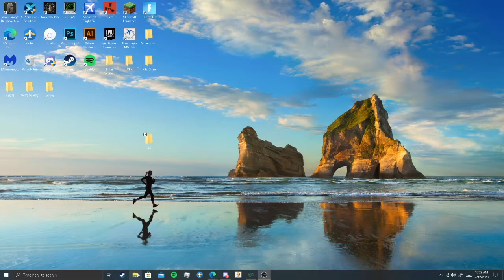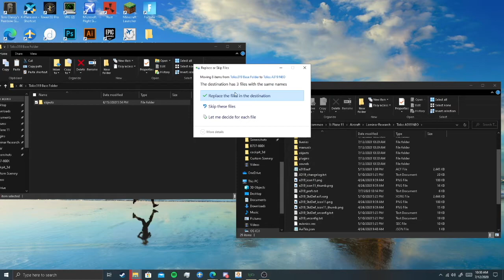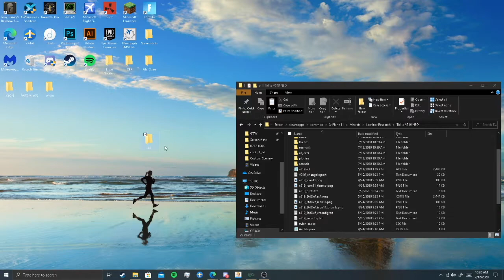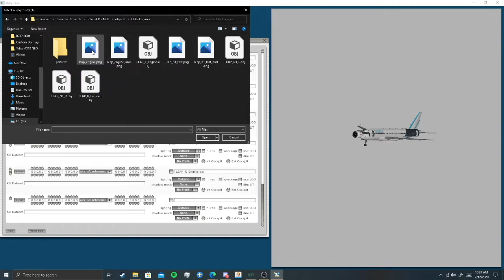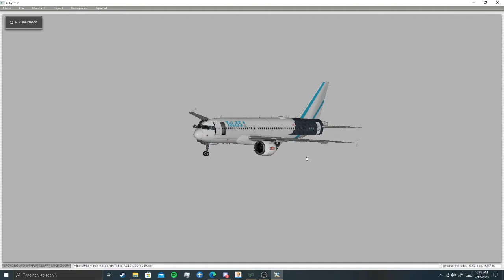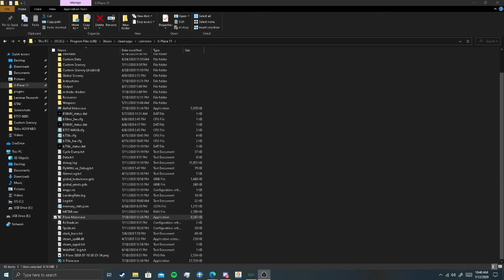How to install Leap Engine for Toliss A319 [EP 2/3]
Help reach my 20 sub goal my the end of this month, if we do that I will host a XPRealistic V1 Giveaway!

Overview: In this video I go through on how to install the Leap engine mod for the Toliss A319.

Coordinates
• LEAP-Particles
LONG. LAT. VERT.
• LEAP_L_Engine.obj & LEAP_N1_L.obj
LONG. LAT. VERT.
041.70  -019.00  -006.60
• LEAP_R_Engine.obj & LEAP_N1_R.obj
LONG. LAT. VERT.
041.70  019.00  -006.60